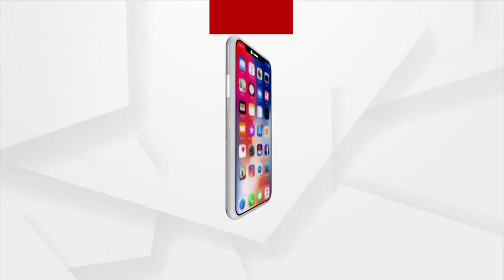I Came To Submit Documents, ED Has Not Summoned Me Says Tata Motors Fraud Case Accused Akash Pathak